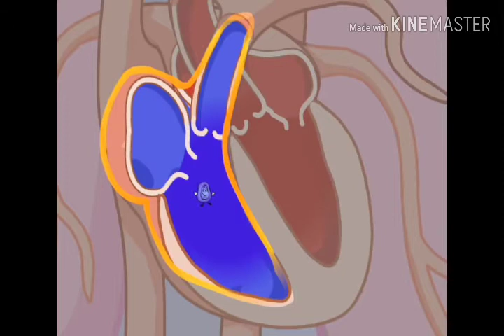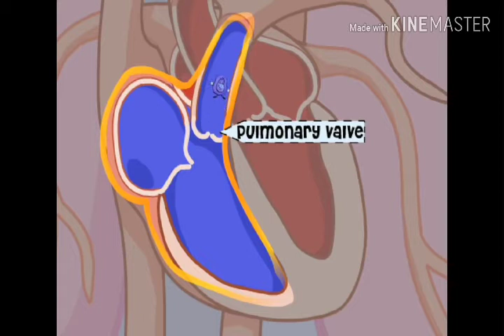හෘදයේ කපාට වල ක‍්‍රියාව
හෘදයේ කපාට වල ක‍්‍රියාව-එක් දිශාවකට විතරක් විවෘත වෙන දොරක් මෙනි කපාට.
එක් දිශාවකට විතරක් විවෘත වෙන දොරක් මෙනි කපාට.
තී‍්‍ර තුණ්ඩ කපාටය- ද්වී තුණ්ඩ කපාටය(මයිට‍්‍රල් කපාටය) -අඩසද කපාට 2යි